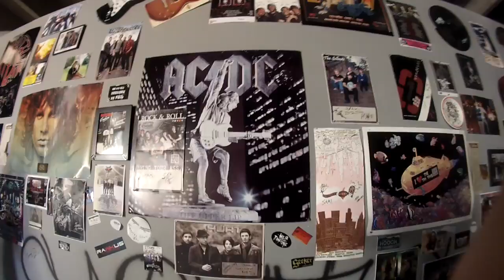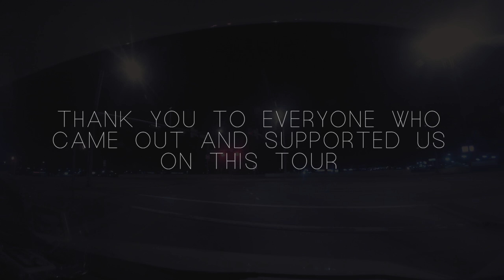Reformers- Indomitable Tour video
See what happened while we were on tour with Leaders and Colossus for 3 weeks.